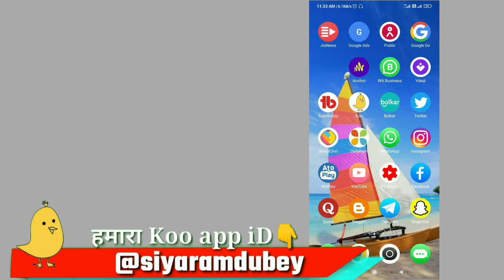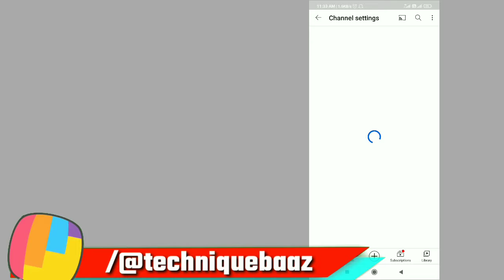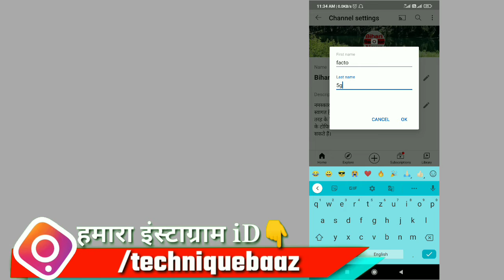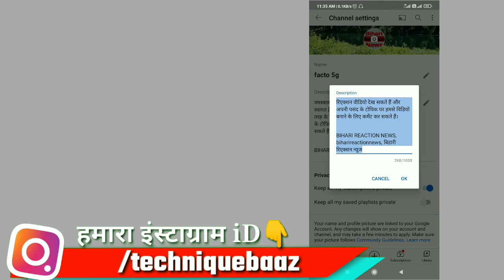How to change YouTube channel name 2021 | YouTube ka name kaise change Kare | चैनल का नाम कैसे बदले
mobile_se_YouTube_channel_ka nam_kaise_change_Kare
1.2021 me channel ka name kaise change Kare

2.How to change YouTube channel name 2021

3.YouTube channel ka name kaise change Kare mobile se

4.YouTube channel name

5.YouTube ka name kaise change Kare

6.YouTube ka name kaise change karte hain

7.channel ka naam kaise change karte hain

8.channel ka naam kaise kare 2021

9.how to change channel name

10.technique baaz

11.youtube channel name tips

12.चैनल का नाम कैसे बदले

13.यूट्यूब चैनल का नाम कैसे चेंज करें

14.Mobile se YouTube channel ka name kaise badle

15. YouTube channel ka name kaise change Karen
 Hindi  mein